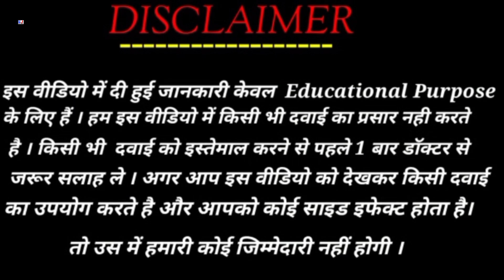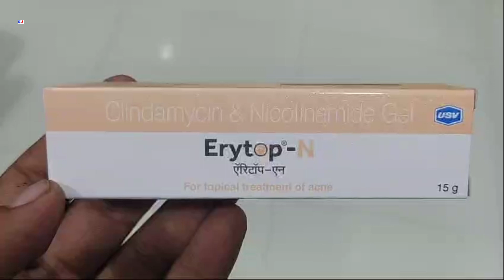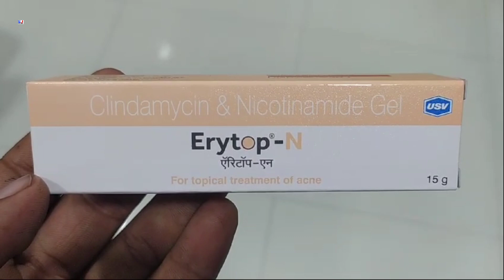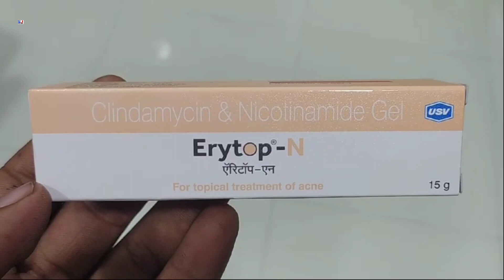Erytop N Gel | Clindamycin & Nicotinamide Gel | Erytop N Gel Uses Side effects benefits Dosage Fayde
Erytop N Gel | Clindamycin & Nicotinamide Gel | Erytop N Gel Uses Side effects benefits Dosage Fayde Composition Review in Hindi
Erytop N Gel Uses for acne
Erytop N Gel Uses in Hindi
How to use Erytop N Gel
Erytop N Gel Usv
Erytop N Gel Review

kindly note